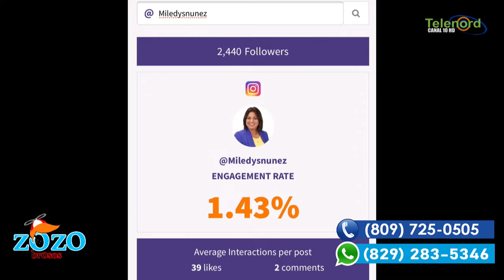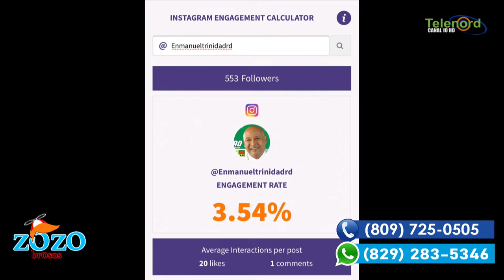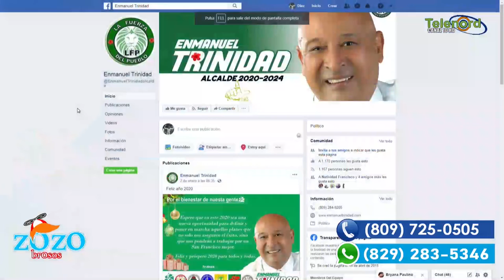Miledys y Enmanuel Trinidad son los candidatos que tienen más relevancia en las redes segun experta